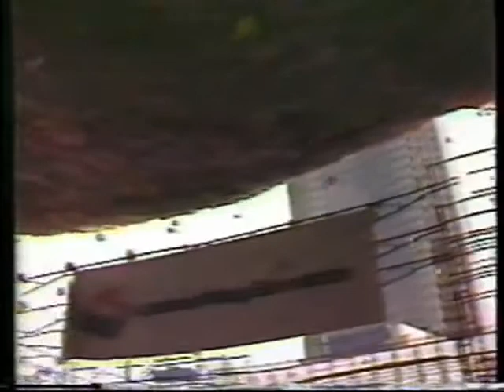Cleveland Ohio Balloon Launch 1 5 Million Balloons! 1986